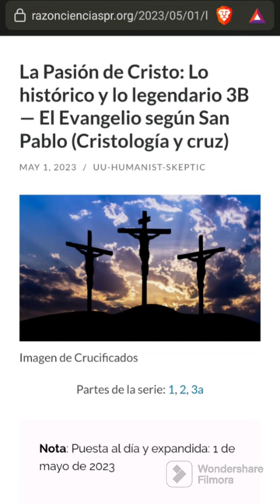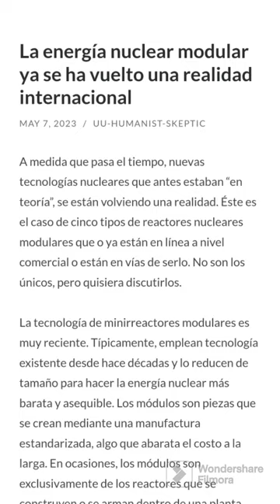Actualización de mis actividades y planes